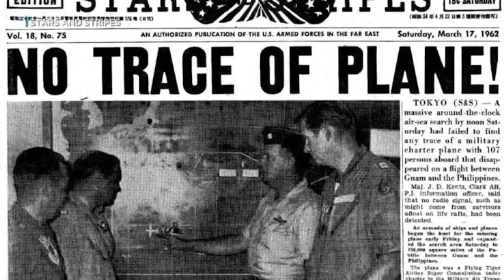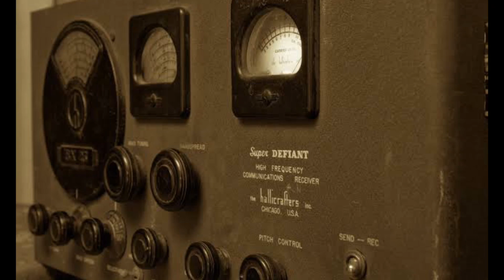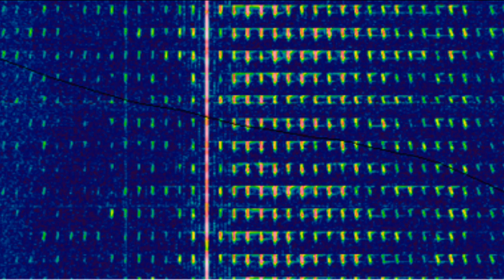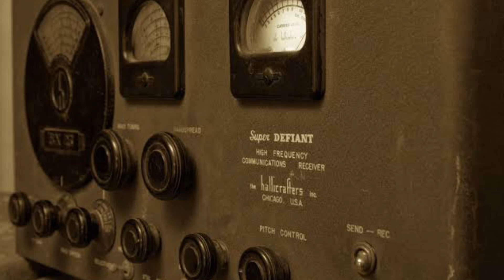ചുരുളഴിയാത്ത 5 രഹസ്യങ്ങൾ 😮 | 5 UNSOLVED MYSTERIES IN THE WORLD | PART 1 | Mystery world